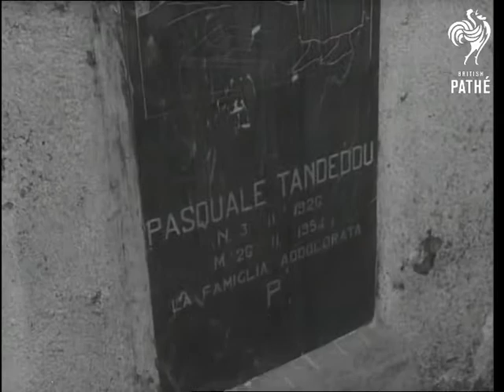Enquiry Into Bandits (1963)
Sardinia, Italy.

Title in Italian reads 'Edizione Straordinaria - Parla in Bandito'.

Various shots of the Sardinian shepherd with his flock grazing in the hills. MS. Two men with guns on their back. GV. Small Sardinian town of Orgosolo. Tracking shot from car driving toward Orgosolo, it pulls up in front of a large house. View from window of house as car drives up. CU. Car flashing past camera. MS. The car stops and an Incom reporter steps out to try to talk to village people. A crowd of village men walk away as he approaches them. MS. The reporter approaches two women and they shun him. MS. & CU. The men drinking in the village pub, good close up shots of men drinking. MS. In the hills, the Incom reporter's car pulls up in front of two roughly made crosses on the spot where two English consorts were shot. CU. The cross. MS. & CU. Reporter interviewing shepherd - natural sound, Italian. He says that the village people did not think that the Sardinian bandits have killed the two Englishmen, he suggests suicides. Various shots of the shepherd showing the reporter the country around. MCU. Holy cross silhouetted against a darkening sky. Various shots of the reporter visiting the little graveyard of Orgosolo and looks at the writing on the head stones. MS. & CU. In the little church, women wearing black gowns and head scarves, they crying over dead body of a man killed in blood revenge. MS. Reporter's car pulls up by field of sheep. Various shots of the sheep, one has a young lamb laying by its side. Various shots of the shepherd being interviewed - natural sound, Italian. He says that the people have no choice now but to live in the hills, that how dangerous is around these parts. CU. The town doctor says what he thinks about the murders, etc. Various shots of several shepherds sitting around fire in dimly lit room, talking. Various shots of the reporter moving through shrubs to find bandit camp. He finds the most famous Sardinian bandit Guiseppe Mascau in the hills. During an interview, the bandit says he is absconding for three years to protect his family and he also says he is completely innocent of the recent murders. MS. Guiseppe Mascau grabs his rifle and makes off into the hills. Various shots of the family of Guiseppe Mascau in their home. They sit around table and study and write about the unfortunate events happening in Orgosolo. CU. The pages of writing, women writing.

(Comb.F.G.)

Date found in the old record - 03/01/1963. Italian voiceover.
 FILM ID:2625.12